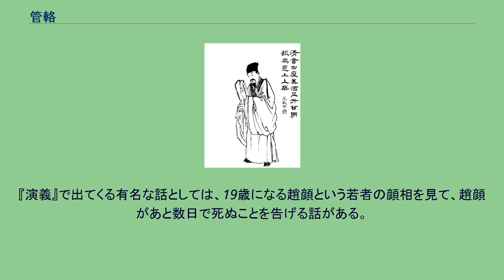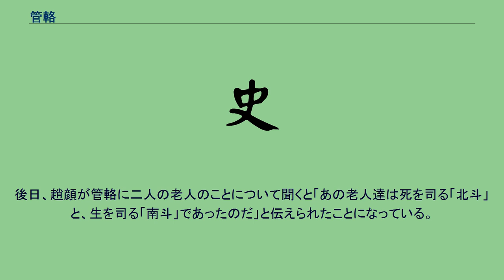管輅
管 輅（かん ろ、209年 - 256年）は、中国三国時代の占師。
字は公明。
冀州平原郡の人。
弟は管辰・他一名。
管輅は占いによって先を見通す能力があったと言われ、そのことは『三国志』「方技伝」において記述されている。
管輅は幼少期から星を見るのが好きで、成人してから易経などの勉学に励んだ。
そのため、占師としての不思議な能力が身についたと言われている。
だが、素性の怪しい者と平気で付き合う一面があったことから、彼を慕う人物は少なかったものの、いつも素直な心で人に接したので、決して嫌われていたわけではなかったという。
また、犯罪が起こると犯人を言い当てたため、やがて彼の回りから犯罪が絶えたという。
さらに射覆（器の中に物を入れて中身を当てさせる遊び）をすると、ほとんど間違いなく中身を言い当てた。
人の誕生日や寿命を占いによって言い当てることができた。
劉奉林という者の妻の病が重くなり、正月頃には棺や葬送の道具も一式買い揃えられたが、管輅は占って「八月辛卯の日の日中の時刻がご寿命です」と言った。
劉奉林がこれを信じず、また妻の病も快方に向かったが、秋になって病が再発し、結局その妻は管輅の言った時刻に亡くなった。
また鍾毓の元を管輅が訪れた時、鍾毓が自分の誕生日を占わせると、管輅はぴたりと言い当て些かな狂いも生じさせなかった。
このため鍾毓は大いに驚き、寿命を占わせることをしないようにさせたという。
正始9年（248年）12月28日、曹爽の側近として羽振りをきかせていた何晏に招待された。
何晏は「三公に出世できるか」と彼に質問し、さらに「蝿が数十匹、鼻の頭にたかって、追い払っても逃げていかないという夢を見た。これは何を意味しているのか」と問うた。
管輅は「鼻はあなたの地位を表すものですが、そこに蝿という醜悪なものが寄ってまいりました。これは、険しい所に地位を占める者は転がり落ち、他人を侮り傲るものは滅びるという証です」と警告した。
何晏の側近が「そんなことは年寄り共のいつもの言いぐさだ」と反論すると、管輅は「年寄りという者は、生を超えたものを見ることができます。ですからいつもの言いぐさの中に、言葉を超えた深い意味が表れるのでございます」と答えた。
何晏はこれらのやり取りを聴いた後、管輅に「年が明けたら、もう一度会おう」と言った。
帰宅してから母の兄弟の夏氏（名は不明）にこのことを話すと、夏氏は「発言が明け透け過ぎている」と責めた。
管輅が「死人と話をしているのに、何を恐れる必要がありましょうや」と言ったので、夏氏は怒り、「気が狂ったのではないか」と思った。
ところが、年が明けて十日もしない内に何晏たちが司馬懿に殺されたので、夏氏も敬服したという。
『管輅別伝』によると管輅は何晏について、裴冀州（裴徽）・鄧尚書（鄧颺）・劉太常（劉寔）・劉潁川（劉智）と共に「この5人と話すと、精神が清らかに活動して眠くなる暇もない」と評価していた。
一方で、何晏誅殺後には「彼は小さな巧みさを才能にしていた」と評している。
正元2年（255年）、弟の管辰は「大将軍（司馬昭）はあなたに厚意を持っていますから、富貴な身分が望めますね」と言った。
しかし、管輅は自分の寿命が47歳か48歳の頃に尽きるであろうと予言した。
そして予言通り、翌3年（256年）2月、48歳の時に病死した。
小説『三国志演義』では凄腕の占師として登場し、19歳で寿命が尽きる男(後述)・魯粛の死・曹操の支配下である許昌で金禕らの反乱が起きること・劉備の漢中侵攻・夏侯淵の戦死、を予言する。
『演義』で出てくる有名な話としては、19歳になる趙顔という若者の顔相を見て、趙顔があと数日で死ぬことを告げる話がある。
自らの死を伸ばして貰おうと趙顔が管輅に嘆願すると、「碁を打つ老人二人が桑の木の下にいるので、持て成して寿命を延ばして貰うように頼め」と伝えられる。
趙顔がすがる思いでその老人二人と会い、管輅に言われた通りに持て成し、寿命を延ばして貰うように頼んでみると、その老人は十九と書かれた紙に九を加えて九十九とする。
すると趙顔の寿命が延び、数日経過しても死ぬことがなくなったというのである。
後日、趙顔が管輅に二人の老人のことについて聞くと「あの老人達は死を司る「北斗」と、生を司る「南斗」であったのだ」と伝えられたことになっている。